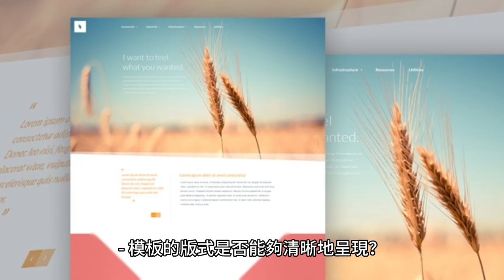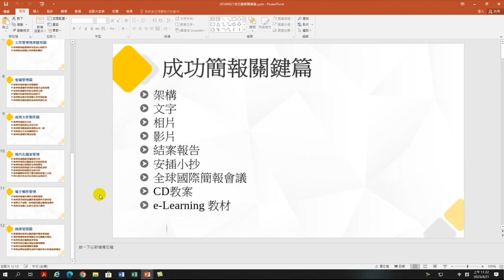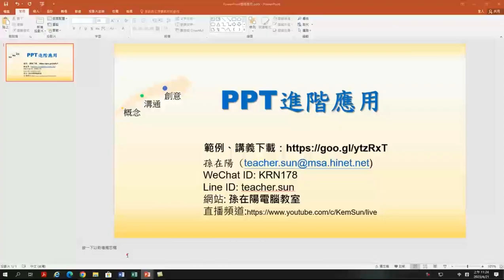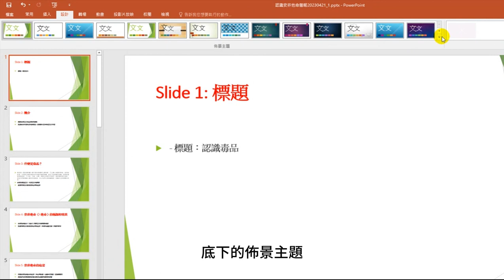套用不同簡報模板讓簡報文案更加豐富-【讓ChatGPT成為你的秘密武器：打造出色的簡報文案！】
當你想要讓簡報文案更加豐富時，可以嘗試套用不同的簡報模板。以下是一些步驟，可以幫助你成功地套用不同的簡報模板：
1.確定簡報主題選擇最合適的模板。
2.瀏覽可用的簡報模板。
3. 根據這些因素，選擇一個適合你的模板,
   - 模板的外觀是否符合品牌形象和風格？
   - 模板的配色方案是否與你的內容相符？
   - 模板的版式是否能夠清晰地呈現？
4. 將文案轉移到新的模板中。
總之，套用不同的簡報模板可以讓你的簡報文案更加豐富和生動。只需確定你的主題，瀏覽可用的模板，選擇最適合的模板，將你的內容轉移到新的模板中，並進行必要的調整即可。